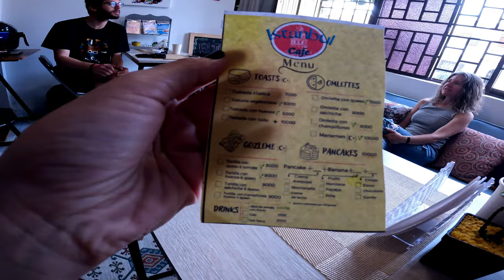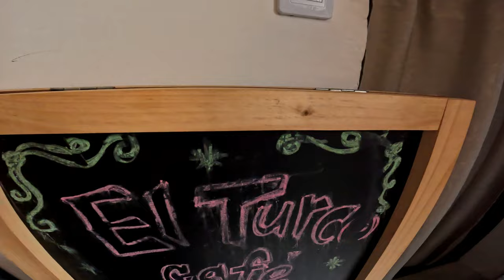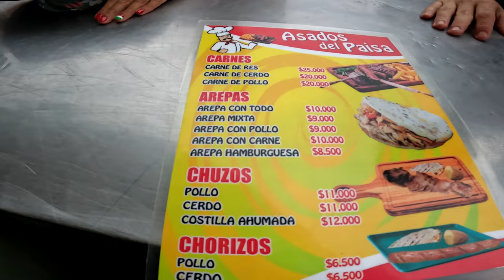Kolombiya Cali Pazarı ve Sokak Lezzetleri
Türklerle Kolombiya Cali Sokak Lezzetleri

Herkese selamlar. Tüm ülkemizin başı sağ olsun! Hepimize çok geçmiş olsun . Bu son olup güzel tedbirlerin alındığı, bir daha böyle bir felaketin yaşanmadığı bir zamanda yaşayalım. Yükleyeceğimiz bir kaç videonun önceden çekilmiş, elimizde hazır bulunan videolar olduğunu belirtmek isteriz.

Bu videoda Kolombiya'nın Cali şehrindeyiz.Cali'de @BurakDurgun ile pazar gezip sokak yemeklerini deniyoruz.  Ayrıca kaldığımız hostelin yanında bir Türk kafesi olduğunu öğrendik ve Behçet @darwean1  ile tanıştık. Türk yemeklerine özlem duymuşken kendisi bu özlemimizi giderdi.

Umarım videoyu beğenirsiniz. Fikirlerinizi ve eksiklerimizi söylemeniz bizim açımızdan çok iyi olur.

Keyifli seyirler.